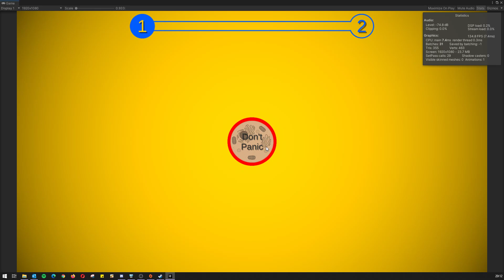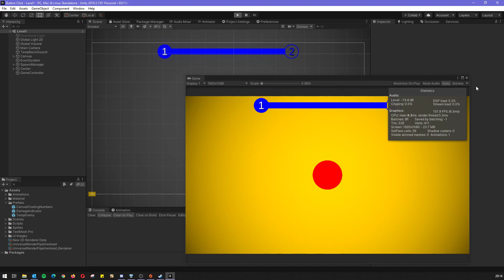Don't Panic: Corona-virus (Game Jam)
PC Spec:

CPU - AMD Ryzen 7 3700x Cooled by a Noctua D15.

Motherboard - MSI MPG X570 GAMING PRO CARBON WIFI

RAM - Corsair Vengeance LPX 32GB DDR4 3200MHz C16

PSU - Corsair RM850x 80 Plus Gold 850 Watts Fully Modular